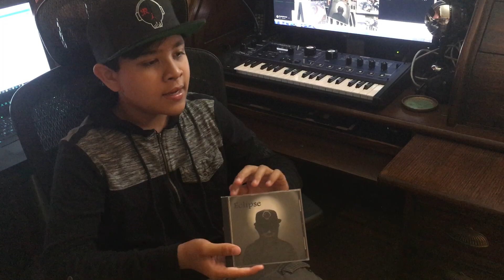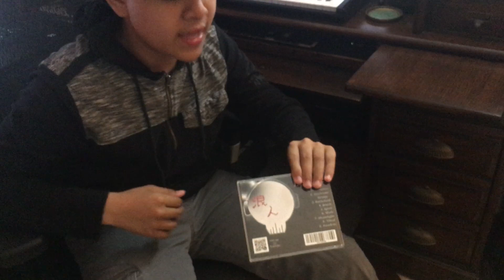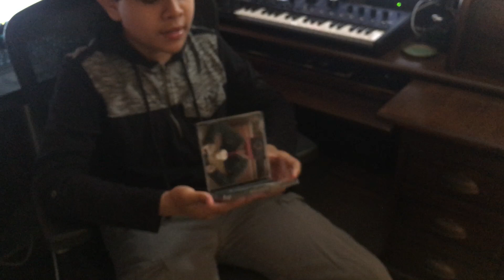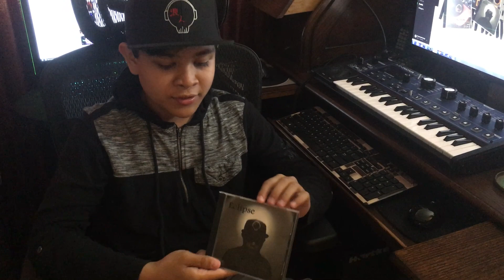CD Unveiling - Eclipse Album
This is a short video about my 2nd album (Eclipse).  You can also stream my songs on Spotify.